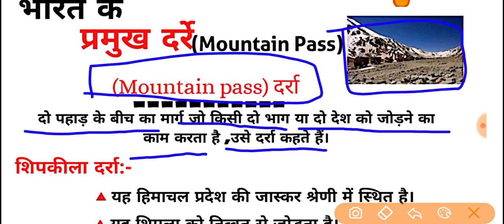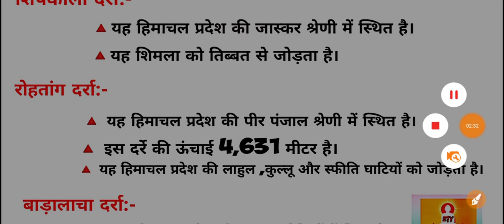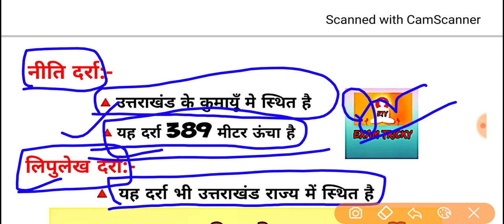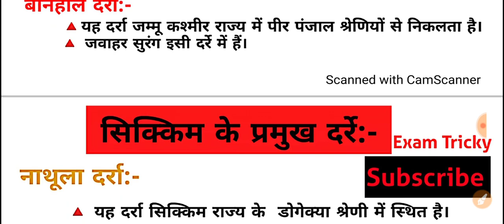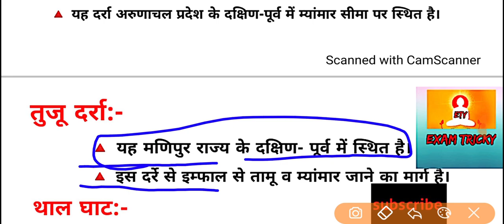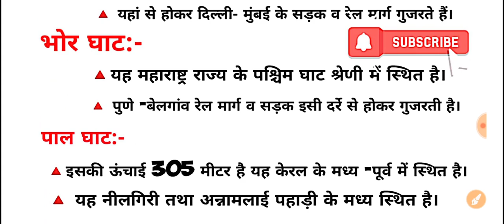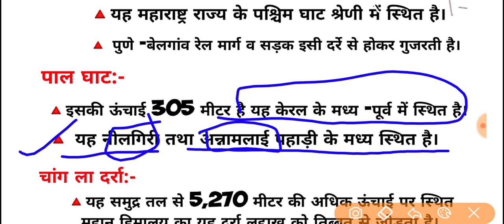भारत के प्रमुख दर्रे।Mountain passes of India। SSC/RAILWAYS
By-Exam Tricky
भारतीय संविधान

भारतीय कला एवं संस्कृति

SSC / UPPSC / MPPSC / RAILWAYS
all competitive exam's